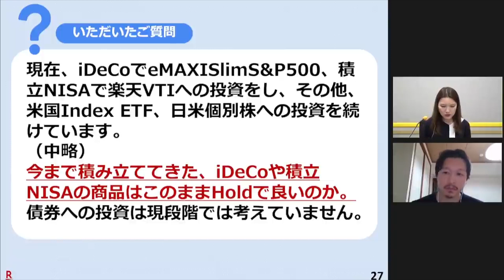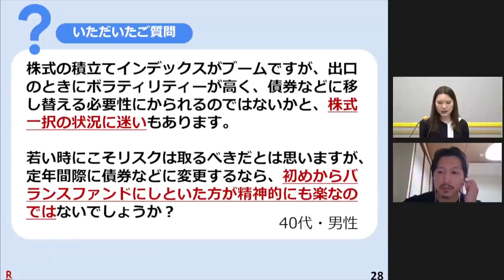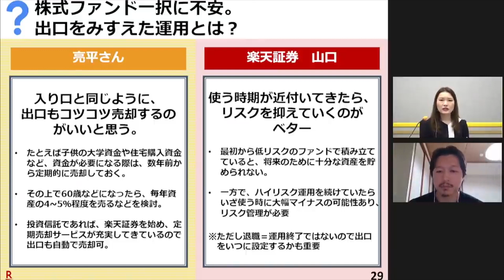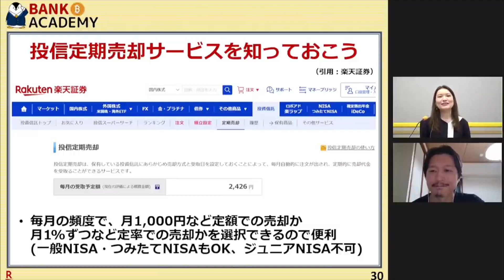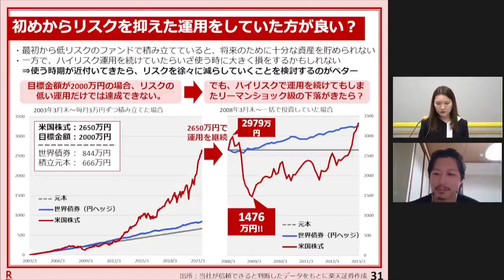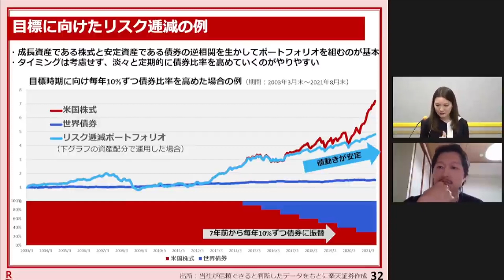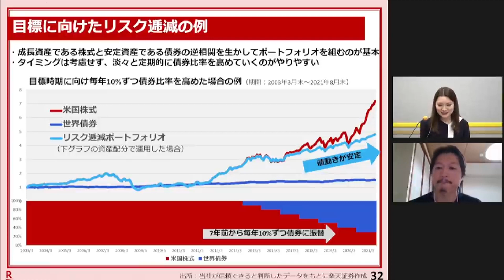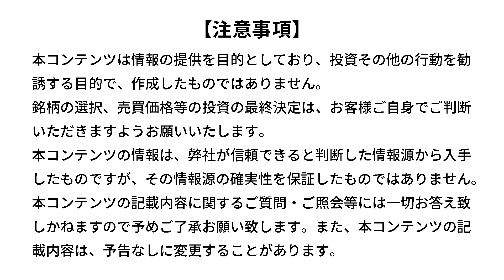資産形成２年生セミナー with BANK ACADEMY 積立を始めたは良いがどうやって終える？【楽天証券 トウシル】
人気YouTubeチャンネル「BANK ACADEMY」を運営する小林亮平氏とのタイアップセミナー！
▼セミナーの詳細・講師プロフィールはこちら

▼「資産形成1年生も知っておきたい！」という方はこちらの書籍がおすすめ

▼「まだまだ資産形成の疑問がある！」という方はこちらの動画も是非ご覧ください！

▼講師
・山口佳子（楽天証券アセットビジネス事業部エデュケーション担当）